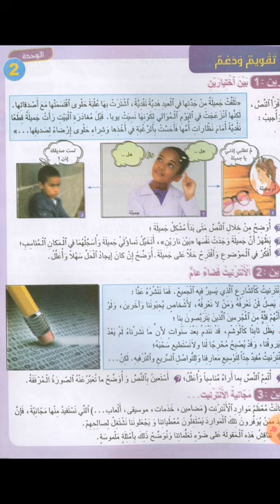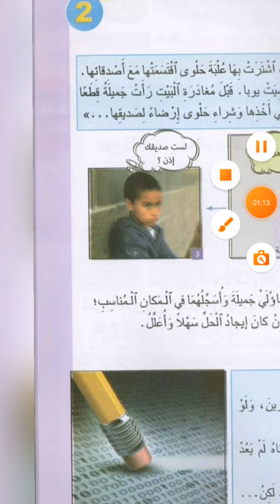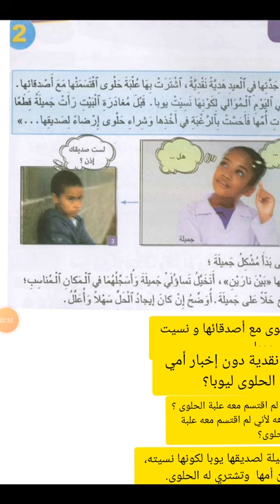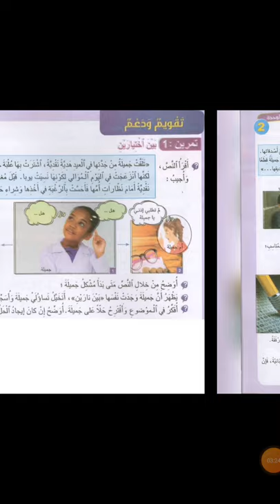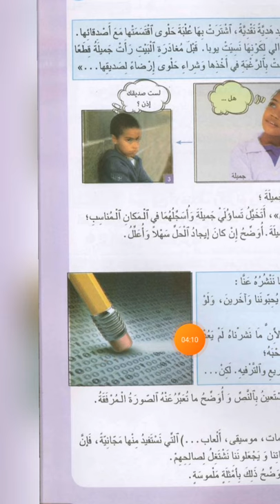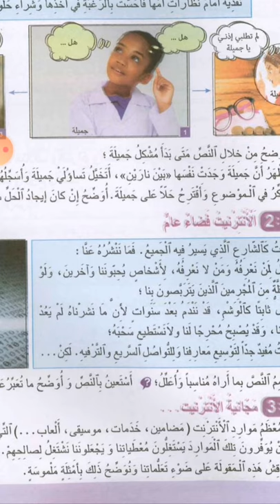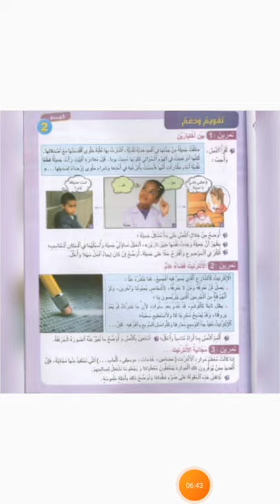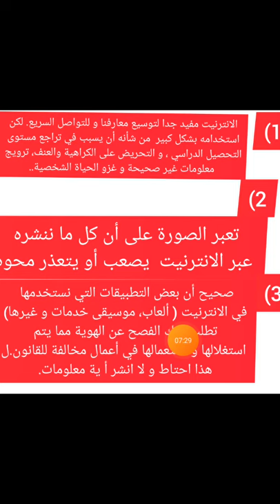تقويم ودعم الوحدة الثانية الجديد في الاجتماعيات التربية المدنية الصفحة 133 القسم السادس ابتدائي